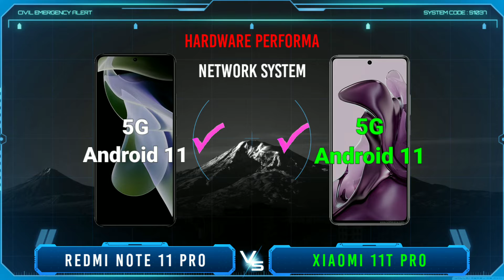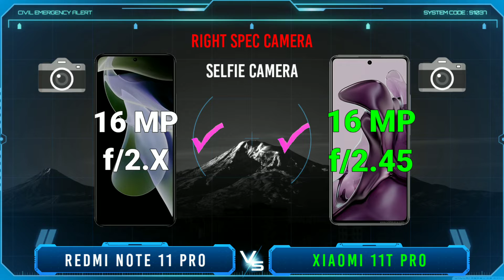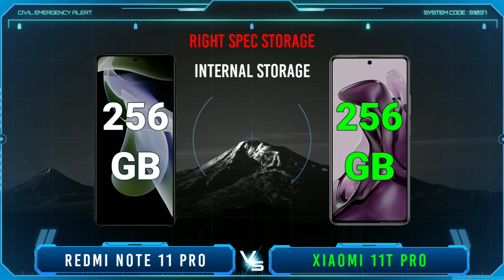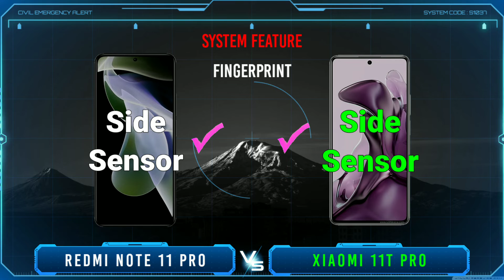Redmi Note 11 Pro vs Xiaomi 11T Pro | Make your choice | Ancha25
Redmi Note 11 Pro vs Xiaomi 11T Pro, Which one to choose? In this video I will review and compare the specifications and prices of the two cellphones, namely redmi note 11 pro versus xiaomi 11t pro which features are superior and which are cheaper, so you can find out which one suits your needs and your wishes. so which one do you think is best redmi note 11 pro or xiaomi 11t pro.